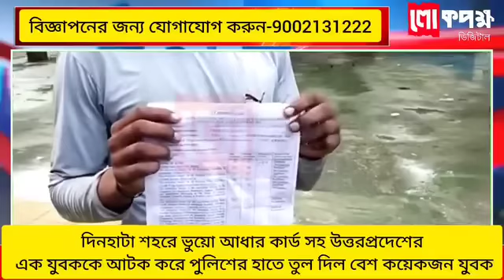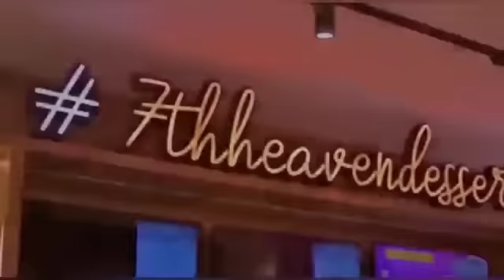Cooch Behar A খেলা শুরু 💪💪